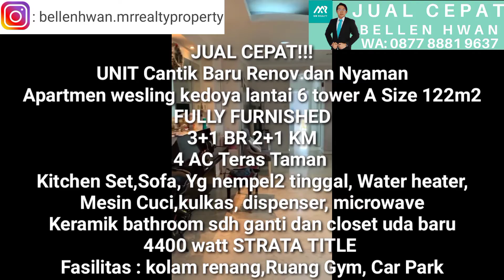JUAL CEPAT APT WESLING KEDOYA TYPE 3BR FULLY FURNISHED TOWER A LT 6 HUB WA: 0877 8881 9637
JUAL CEPAT!!!
UNIT Cantik Baru Renov dan Nyaman
Apartmen wesling kedoya
lantai 6 tower A
Size 122m2
FULLY FURNISHED
3+1 BR
2+1 KM
4 AC
Teras Taman
Kitchen Set,Sofa, Yg nempel2 tinggal, Water heater, Mesin Cuci,kulkas, dispenser, microwave
Keramik bathroom sdh ganti dan closet uda baru
4400 watt
STRATA TITLE
Fasilitas : kolam renang
                  Ruang Gym
                  Car Park
Acess :  Pasar Puri, Sekolah Ipeka Puri
              Lippo Mall Puri, Puri Mall
              Hypermart
              RS Pondok Indah Puri Indah
mobil dpt 1 lot parkir

 *Harga 1.7M!!!*

Bellen Hwan
MR Realty Roxy